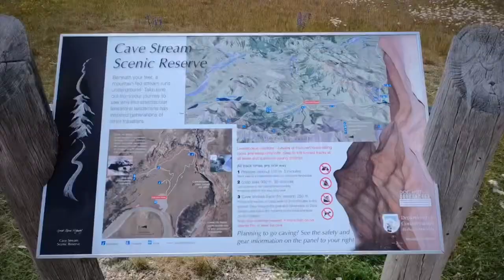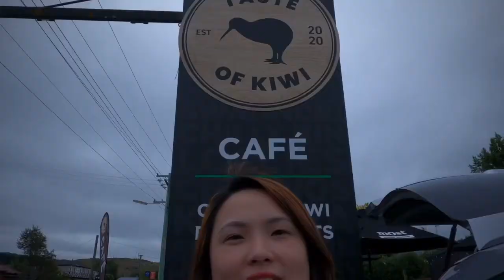West Coast to Christchurch - NEW ZEALAND 2021 | LAST DAY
PLEASE CLICK HD 720 FOR BETTER VIEWING

Stops:
*Lake Brunner
*Cave Stream Scenic View
*Lake Lyndon
*Springfield